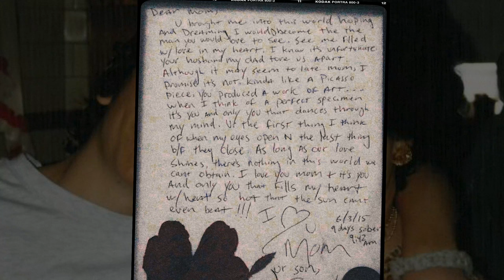Mother's Day Letter To Pat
9 days into treatment and deep in detox, I wrote this letter to my mom and I'll never forget the way I felt then...

Mom, I don't know how I would've recovered without your love and support.

To all the mothers who love their children unconditionally.